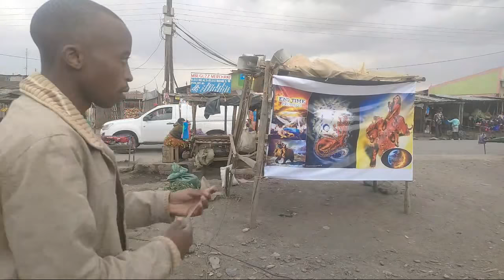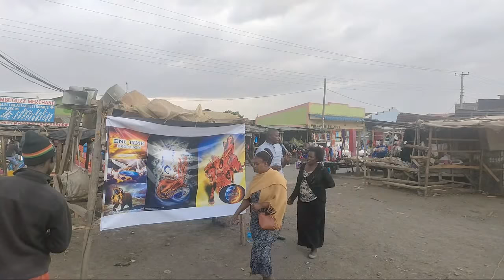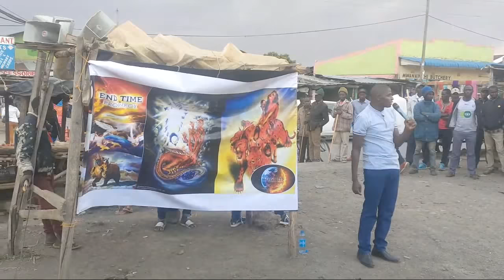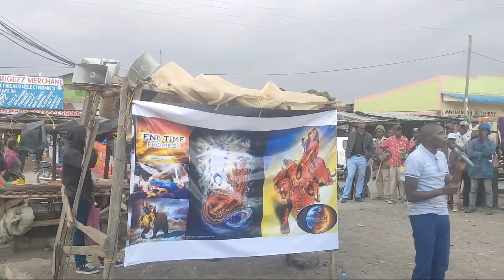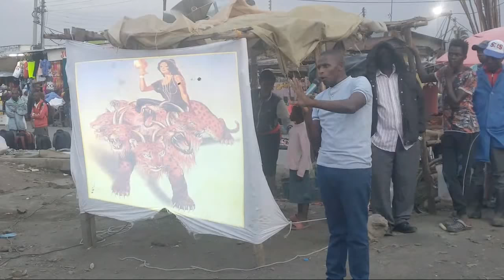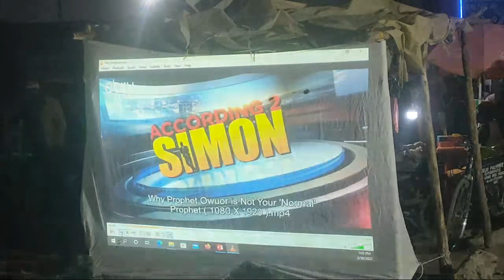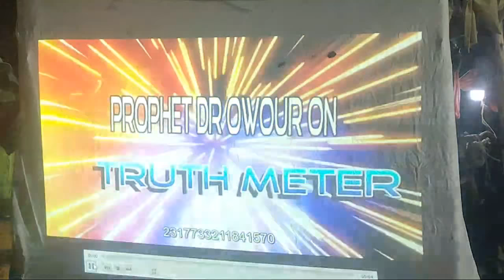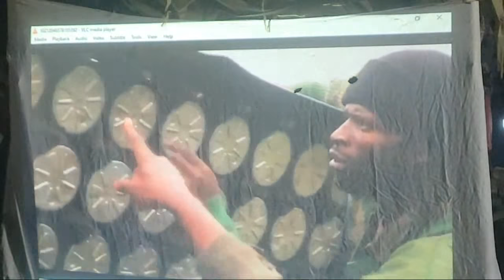Nakuru Kaptebwa Day2